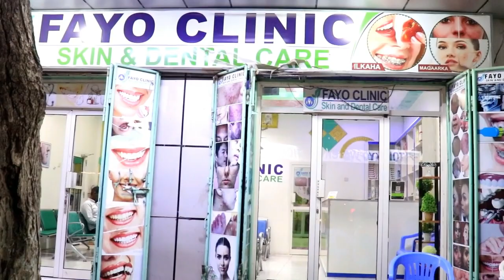Catoosh yare oo ka ilmeeysiiyey Madaxweyne farmaajo hal arrin darteed 2022